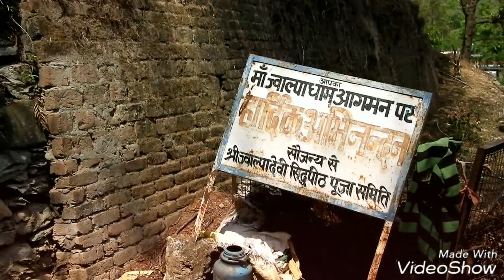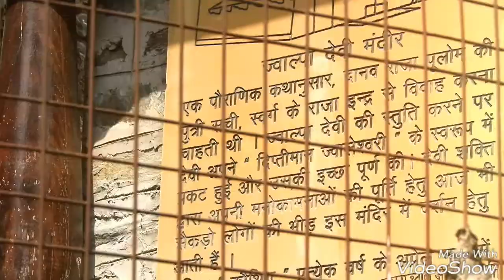ज्वाल्पा देवी मन्दिर, पौड़ी गढ़वाल, उत्तराखंड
ज्वाल्पा देवी मन्दिर हिमालय पुत्री पार्वती को समर्पित है। यह पौड़ी गढ़वाल क्षेत्र का यह प्रसिद्ध मन्दिर है। पौड़ी-कोटद्वार राष्ट्रीय राजमार्ग पर पौड़ी से 33 कि.मी. व कोटद्वार 73 कि.मी. की दूरी पर सड़क से 200 मीटर दूर नयार नदी के तट पर स्थित है।